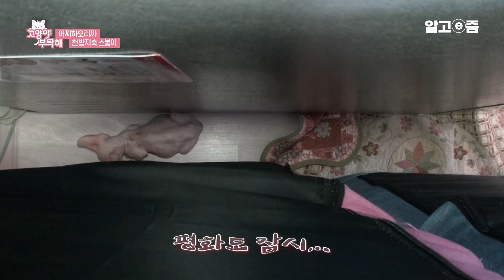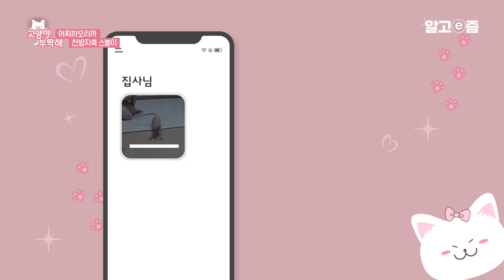"한파가 곧 오는데 추워 보여..."털 없는 고양이의 천방지축 문제행동! 스핑크스 고양이로 알려져 있지만 사실 캐나다 출신!｜고양이를 부탁해｜알고e즘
밤봉이를 괴롭히기 위해서라면
지구 끝까지 간다!
신비로운 외모에 행동은 냥아치

천방지축 스봉이
스봉이를 말려보려 안 해본 게 없다는
2개월차 초보 집사들의 간절한 SOS!

과연 녀석의 폭주를 멈출 수 있을까?

📺방송정보
📌프로그램명: 한국에 산다 - 고양이를 부탁해 - 어찌하오리까 천방지축 스봉이